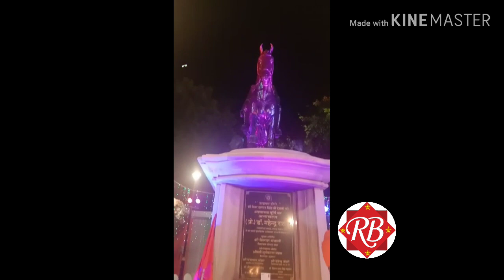हाइफा हीरो मेजर दलपतसिंह जी स्टेटस हाइफा के योद्धा , जोधपुर में विराजमान अश्वारूढ़ मूर्ति के दर्शन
देखिए ओर शेयर किजिए